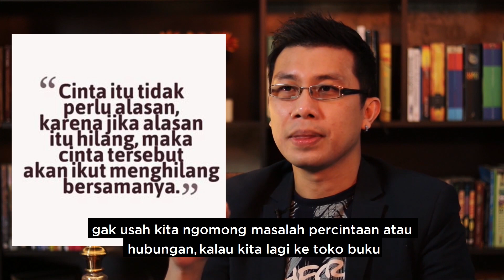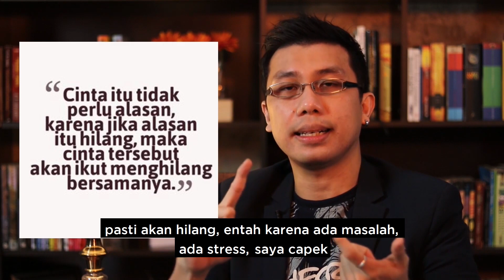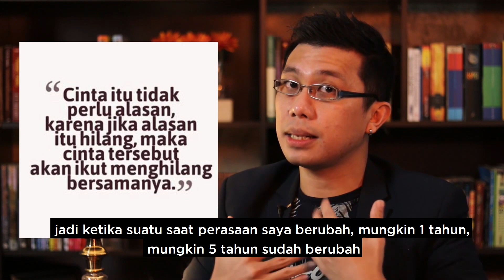QUOTE PALING SESAT: Cinta Tanpa Alasan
Mencintai seseorang itu pasti ada alasannya, se-absurd atau sesepele apapun alasannya itu. Alasan tersebut yang membuat kita tidak bisa jatuh cinta pada sembarang orang. Dan justru karena ada alasan itulah kita bisa mempertahankan cinta kepada seseorang sampai menua bersama.